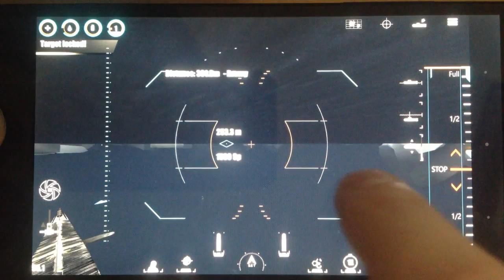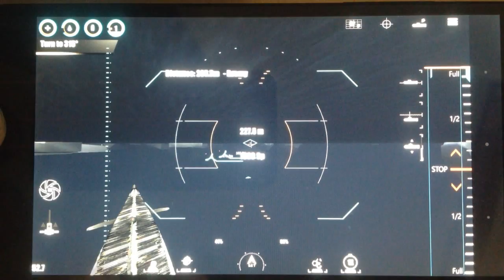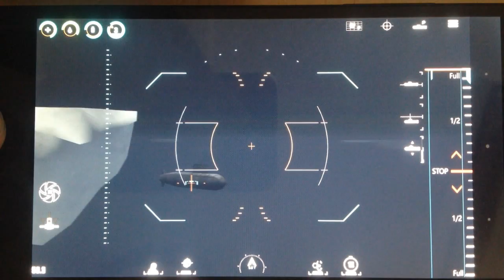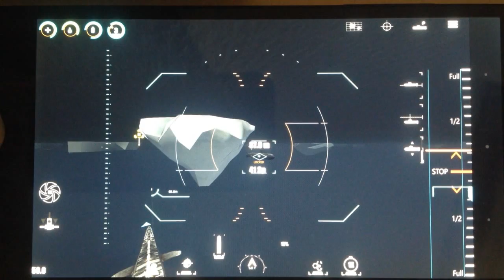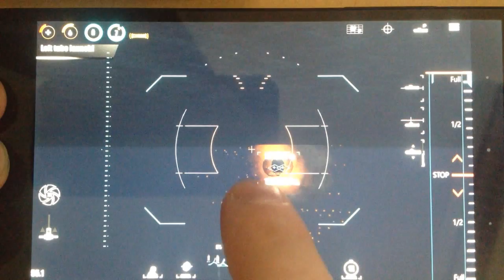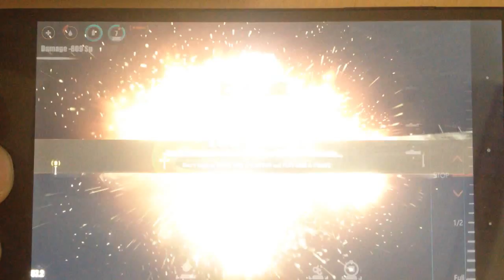Submarine Pirates - Submarine Simulator for Mobile Devices ( Android Alpha Gameplay )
Submarine Pirates - A fresh new mobile submarine simulator for android and IOS.

This is my current hobby development. My goal is to create a modern submarine simulator / arcade game for mobile devices ( Android , IOS , WP ) . In the first round I plan to publish a lite version for android . I develop the game alone so i cant say any date for the release date. At the moment my target date is 2015. Q2  for android devices.

My key ideas for the game development:
- Modern GUI and game elements ( i don't like the WW2 style )
- The first mobile  Submarine vs. Submarine battle simulation.
- Different zones where the enemies skill are different.
- Fully procedural generated missions , map , enemies etc.. You will never get the same level / map challenge twice.
- Every object what you destroy left some cargo boxes . You have  to collect them whit a small boat.
- You have resupply points and emergency air resupply where you can purchase every needs for the battle. ( Oil , weapons , ammunition ) At higher  zones the things are more expensive.
- You can upgrade the ship on a very wide range. ( More than 22 different upgrade type possible on your ship like radar ranges,  detectors , ship movement , engine , weapon system etc.. )

If i would have any update regarding the release date or development process than i will post here also.